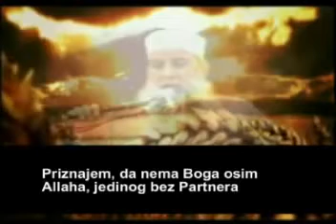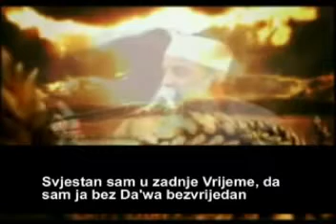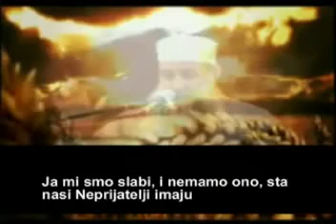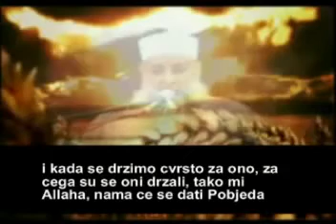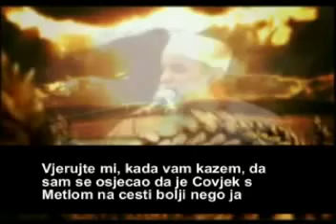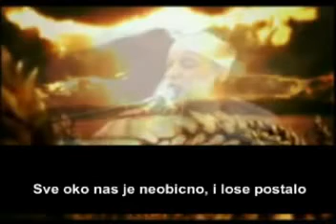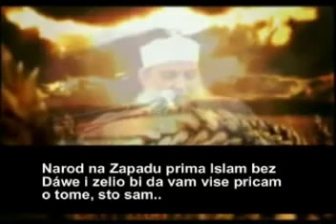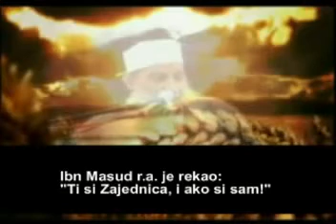Muslimani, pobjeda je sigurna! - Šejh Ebu Ishak El-Huvejni